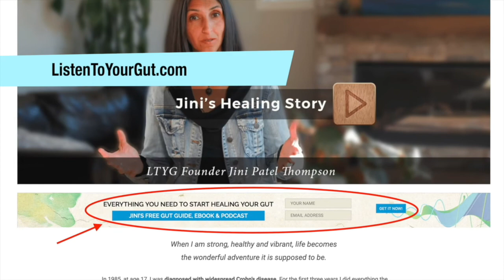How & When to Use a Bowel Rest Elemental Diet for IBD Crohns Colitis Diverticulitis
Q&A with Tami Hay, author of EarthGut: The Story of Peace, Love, Microbes
0:39 - Elemental Diet
0:49 - Using Common Foods to Heal IBD Naturally
4:34 - Absorb Plus Elemental Shake Info
4:36 - Half Elemental Diet Prevents Crohns Flares
6:01 - Bone & Veggie Broths
6:12 - Health Benefits of Broth/Gelatin
8:04 – Download Jini’s Free Gut Guide